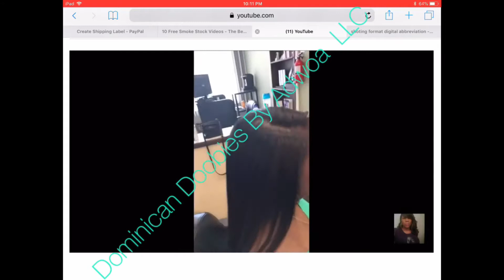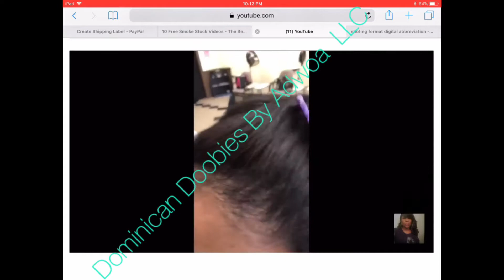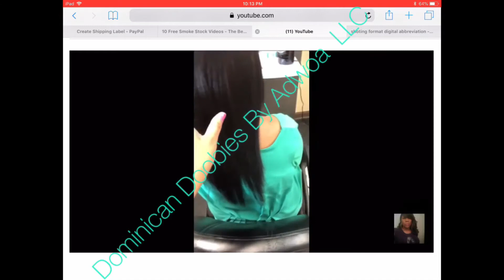MIRACLE GROWTH WATER™️ BLACK WOMEN CAN GROW LONG HEALTHY HAIR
Miracle Growth Water
Can be used on Natural or Relaxed Hair. It’s all Natural and even safe for children’s hair.